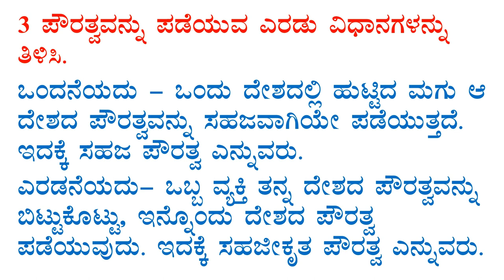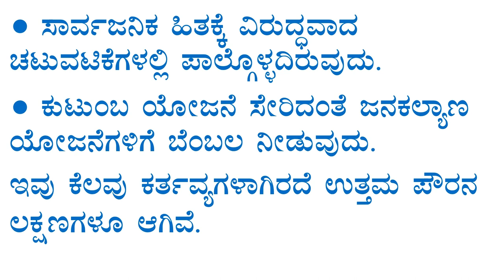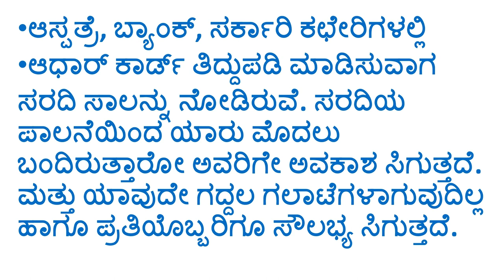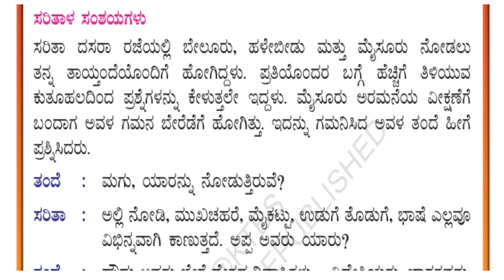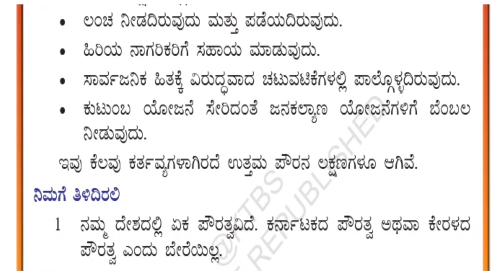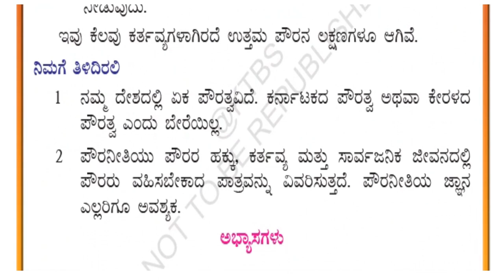6th standard social science-1 question answer ಪೌರ ಮತ್ತು ಪೌರತ್ವ ಸಮಾಜ ವಿಜ್ಞಾನ-1 kannada medium